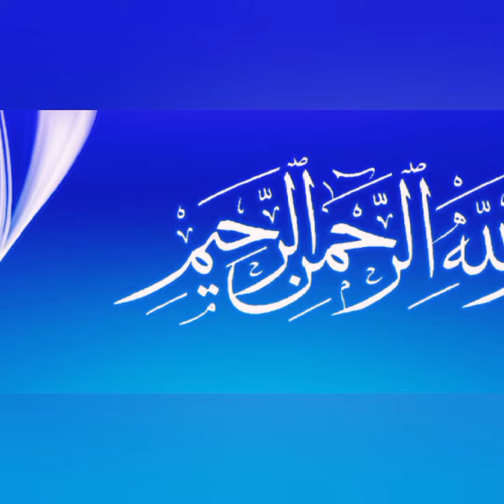Sach Bolna!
Today Achii batain Vidio

JazakAllah